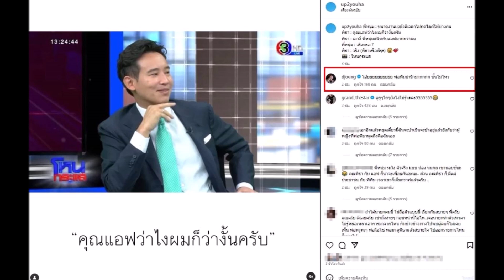ดีเจดัง เก็บอาการไม่ไหว หลังได้ฟัง ทิม พิธา บอก แอฟ ทักษอร ว่าไงผมว่าแบบนั้น